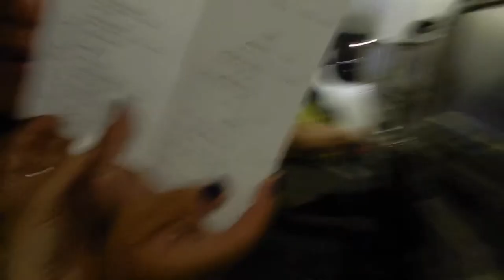VLOG #4 || Travel Vlog: Greece Bound!!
●JOA & Marin Hoxha - LoL [King Step & Summer Sounds]